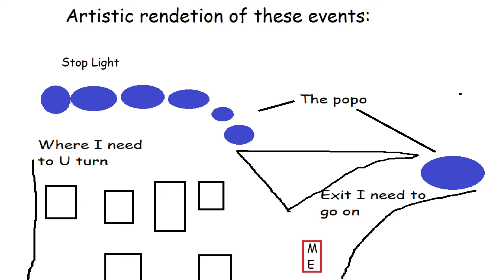Going Ballistic: Forseti's Cut Episode 15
I am in agony